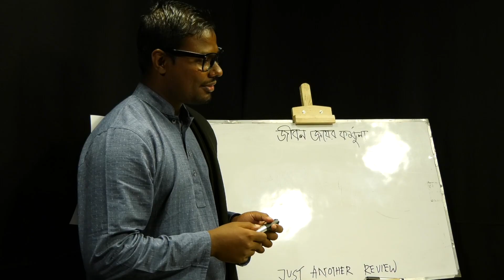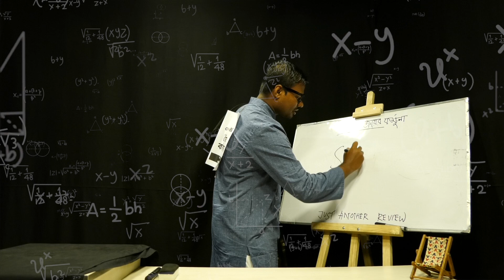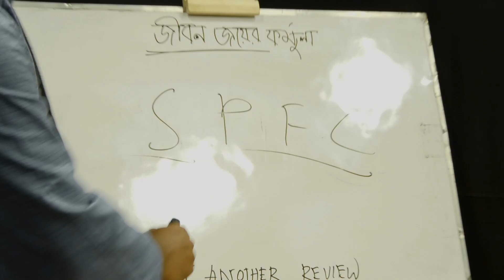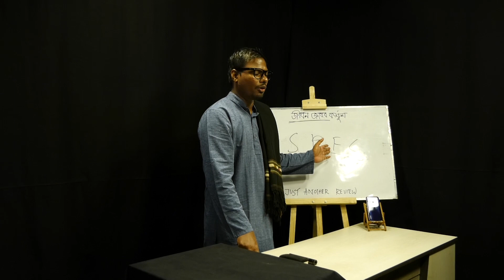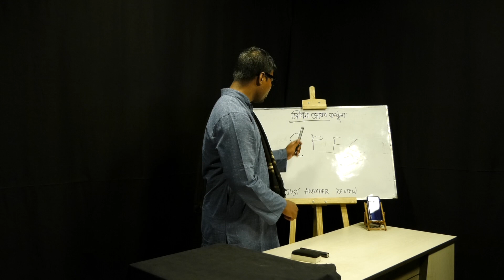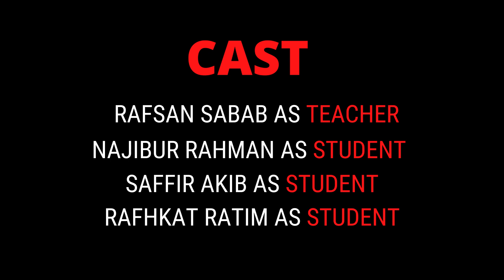অনিশ্চিত জীবনকে জয় করার নিশ্চিত ফর্মুলা : A Comedy Sketch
Smooth, Powerful, Fast and Clear - qualities you need and realme C17 has - to win life, among all the uncertainties.

Sit back and watch the first ever comedy sketch made by the team!
We tried to push the envelope of product reviews and bring something new to the table!